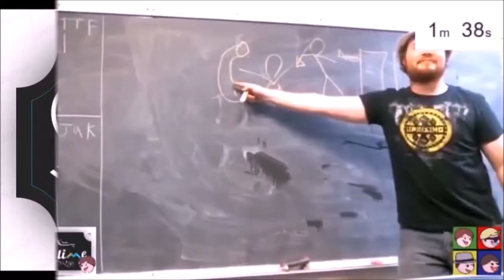MY TOWN - Cuphead: episode 17 [Hyper Speed]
“We all know that something is eternal. And it ain’t houses and it ain’t names, and it ain’t earth, and it ain’t even the stars . . . everybody knows in their bones that something is eternal, and that something has to do with human beings. All the greatest people ever lived have been telling us that for five thousand years and yet you’d be surprised how people are always losing hold of it. There’s something way down deep that’s eternal about every human being.”
― Thornton Wilder, Our Town